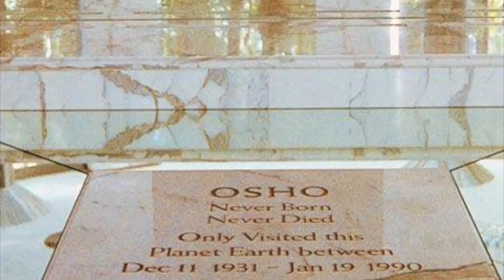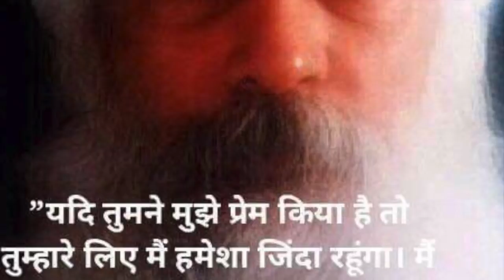Melt Into The Master Silence By Prem Paras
This video is about Melt Into The Master Osho`s Silence